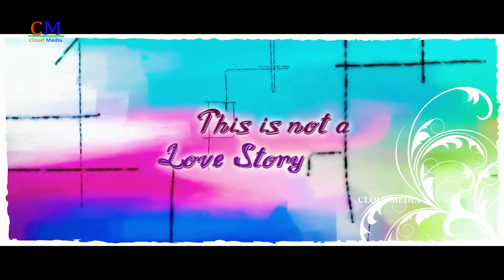Veeri Veeri Gummadi Pandu Movie Theatrical Trailer - Rudra, Vennela, Sanjay, Bangaram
Watch  Veeri Veeri Gummadi Pandu Movie Theatrical Trailer - Rudra, Vennela, Sanjay, Bangaram  - Cloudmedia Tollywood